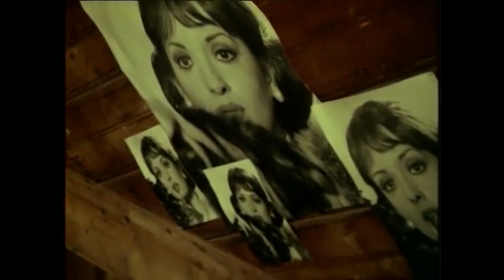Pisi Pisi - Bu Saatten Sonra Benim Gibiler Gelir! | Müjde Ar Kadir İnanır Eski Türk Filmi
Pisi Pisi - Bu Saatten Sonra Benim Gibiler Gelir!
Müjde Ar Kadir İnanır Eski Türk Filmi

Pisi Pisi - Müjde Ar Kadir İnanır Eski Türk Filmi Full İzle

Filmin Konusu:
Bir şirket, fotoğrafçı Sinan'dan (Kadir İnanır) fotomodellik yapabilecek bir kız ister. Bunun üzerine Sinan eskiden çektiği fotoğrafları taramaya başlar, bu arada birini çok beğenir ve o fotoğrafı şirketin yetkilisine gösterir.

Ayşin (Müjde Ar) adlı genç, güzel ve zengin bir kıza ait olan fotoğraf beğenilince Sinan'dan kızı bulup işe razı etmesi istenir. Sinan Ayşin'i bulur ama kız fotomodelliği kabul etmez. Buna rağmen Sinan kızın peşini bırakmaz. Kız fotomodelliğe hayır derken, Sinan onu razı etmeye uğraşırken ikisinin arasında bir aşk başlar. Ancak kızın görünüşte belli olmayan bir hastalığı vardır. Bir yandan da kızın ailesinin tutumu iki gence zor günler yaşatır.

Yapımı : 1975 - Türkiye
Tür : Dram
Süre: 69 Dak.
Yönetmen : Zeki Ökten
Oyuncular : Kadir İnanır ,  Müjde Ar ,  Sıtkı Akçatepe ,  Ekrem Dümer ,  Diler Saraç
Seslendirenler : Şener Şen ,  Pekcan Koşar ,  Füsun Kokucu
Senaryo : Zeki Ökten ,  Umur Bugay
Yapımcı : Enver Özer